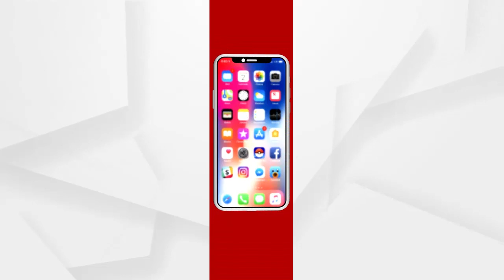BIGBREAKING : କଟାମୁଣ୍ଡ କାହାଣୀ